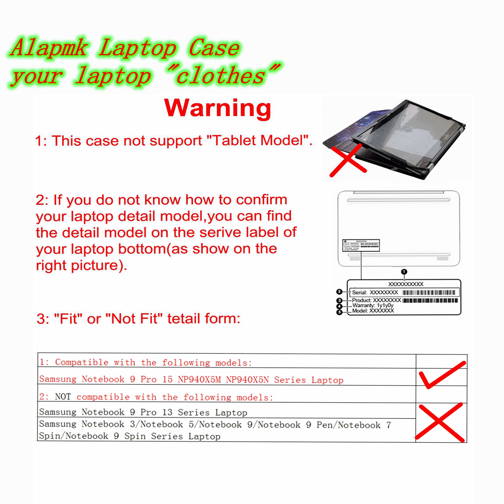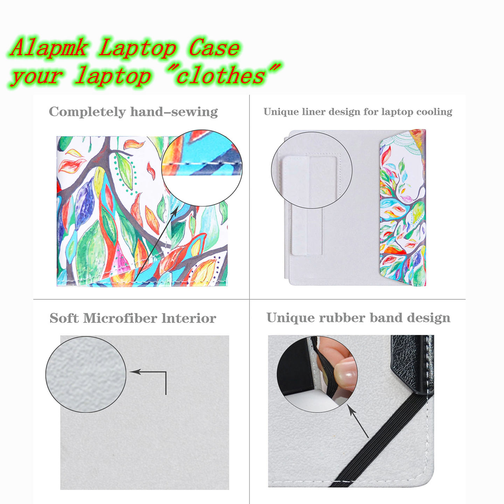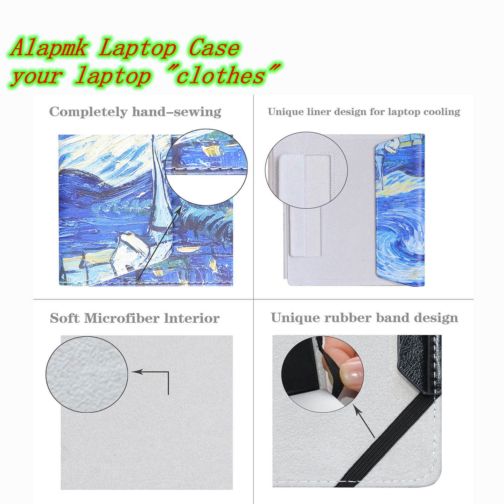Samsung Notebook 9 Pro 15 NP940X5M NP940X5N Series Laptop case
Alapmk Protective Case Cover For 15" Samsung Notebook 9 Pro 15 NP940X5M NP940X5N Series Laptop(Warning:Not Fit Samsung Notebook 9 Pro 13/Notebook 9/Notebook 9 Spin/Notebook 9 Pen)
We are manufacturer and Amazon seller of laptop Protective Case,Our store have 500+ laptop models cases,search more laptop models's case,please search "Alapmk + your laptop model".